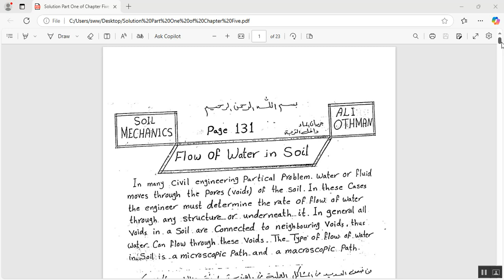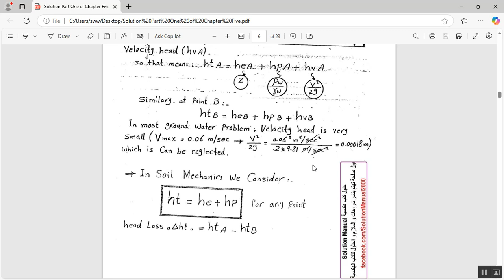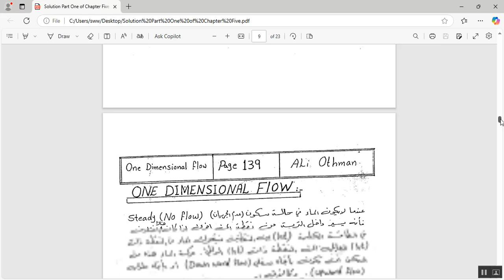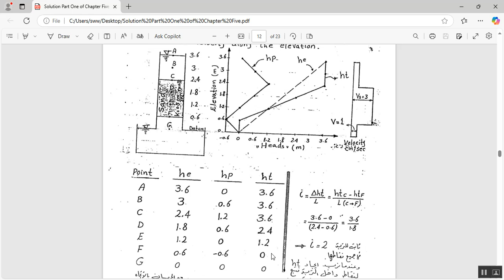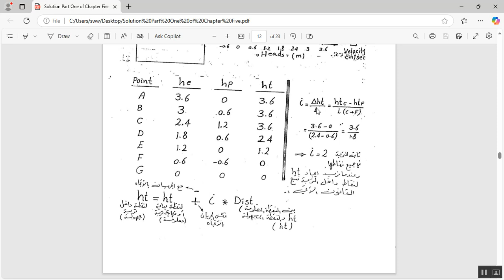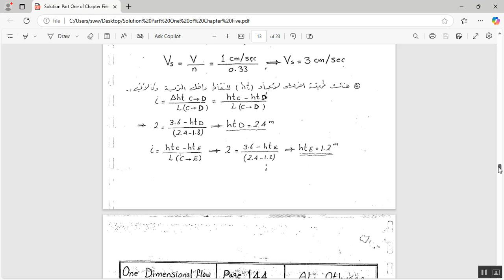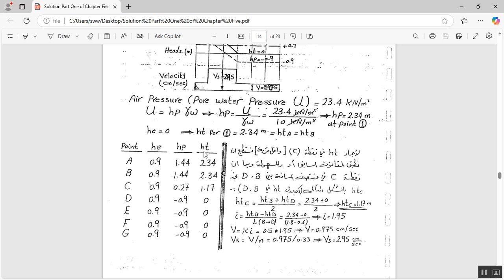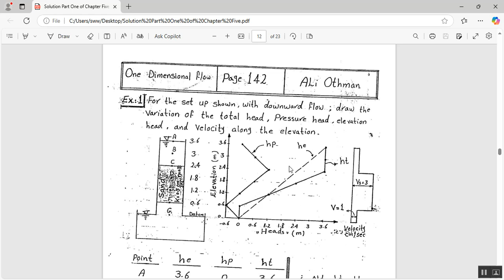One Dimension Flow Single Soil Sample